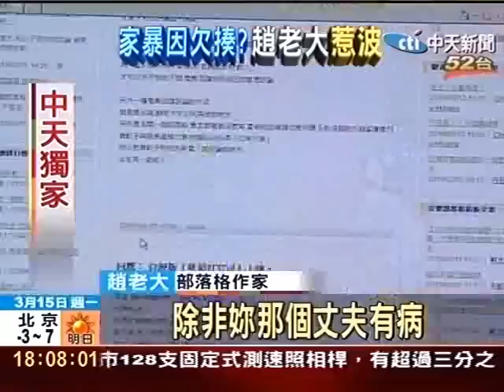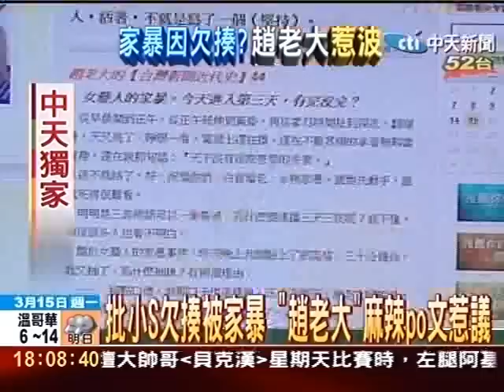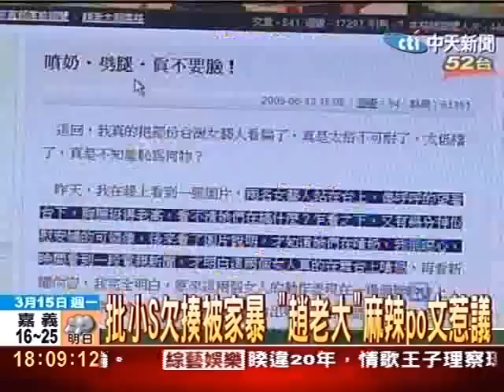趙老大：小S婚姻 擺明是男貪色.女貪財